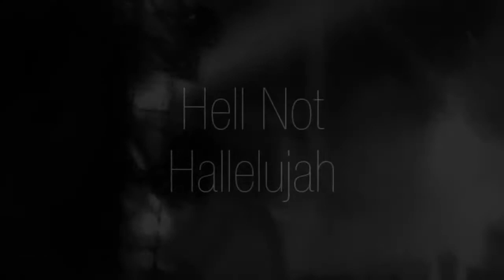Hell Not Hallelujah 2015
Marilyn Manson - Penticton BC -  March 28th - 2015